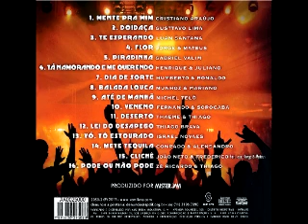15 joão neto e frederico - clichê part jorge e mateus (pista sertaneja 4)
LISTA COMPLETA